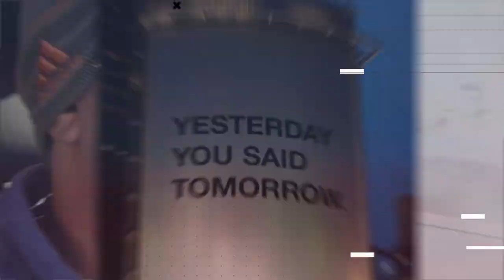The Everyday Entrepreneurs: The Importance of Finance and Accounting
Lamar, Phil, Calvin and Kevin discuss the importance of finance and having an accountant with Kia Buckner, CPA, Managing Partner at Horsey, Buckner & Heffler, LLP.